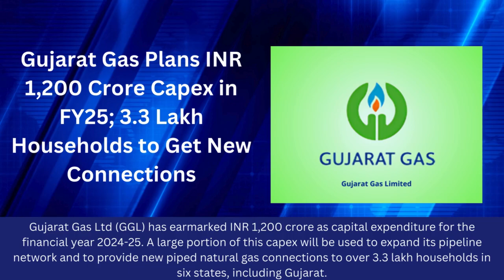Latest Business News Gujarat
Catch the latest business news updates in Gujarat here.